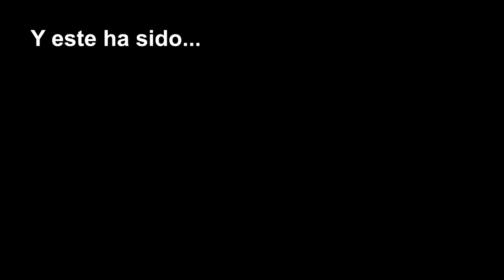EDEN VS GREED... termina... oh oh